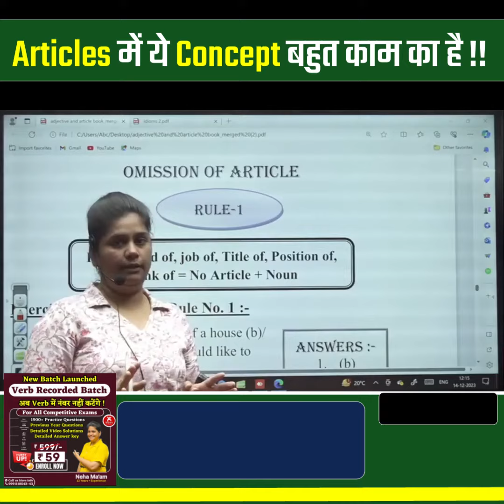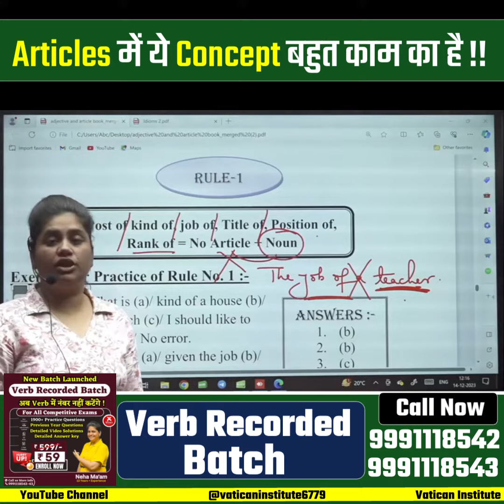Articles में ये Concept बहुत काम का है !! || Neha Ma'am || Vatican Institute